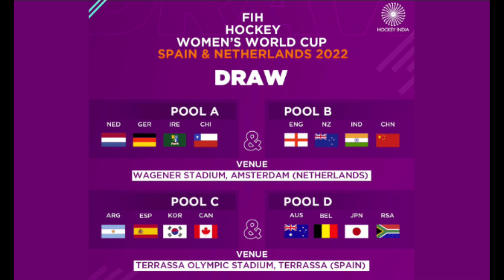Women's Hockey World Cup:भारतीय महिला हॉकी टीम ने लगातार दूसरा ड्रॉ खेला,चीन के खिलाफ मैच1-1से बराबर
Women's Hockey World Cup: भारतीय महिला हॉकी टीम ने लगातार दूसरा ड्रॉ खेला, चीन के खिलाफ मैच 1-1 से बराबर | highlights in hindi | India vs China

FIH Womens Hockey World Cup 2022 : highlights of India china hockey match in hindi

FIH World Cup: भारत ने ड्रॉ के साथ किया टूर्नामेंट का आगाज, इंग्लैंड के खिलाफ जीत से चूकी टीम इंडिया | India vs England

Indian Women's Hockey Team -

Nickname(s) - Nabhvarna
Association - Hockey India
Confederation - ASHF (Asia)
Head Coach - Janneke Schopman
Assistant coach(es) - Patrick Tshutshani
Manager - Tushar Khandekar
Captain - Savita Punia

Indian Hockey Team Captain: Manpreet Singh
Voice Captain : Harmanpreet Singh

Nickname Men in Blue, Bharat Army

Indian Team:

1. PR Sreejesh
2. Krishan Bahadur Pathak
3. Harmanpreet Singh     (Vice Captain)
4. Gurinder Singh
5. Amit Rohidas
6. Surender Kumar
7. Jarmanpreet Singh
8. Rupinder Pal Singh
9. Manpreet Singh        (Captain)
10. Vivek Sagar Prasad
11. Chinglensana Singh
12. Raj Kumar Pal
13. Dilpreet Singh
14. Hardik Singh
15. Ramandeep Singh
16. Lalit Kumar Upadhyay
17. Mandeep Singh
18. Shamsher Singh
19. Gursahibjit Singh
20. Kothajit Singh Kadangbam
21. Birendra Lakra
22. Nilakanta Sharma
23. Gurjant Singh
24. SV Sunil

asia cup hockey, india vs korea hockey match , india Korea ka match 4-4 ki brabari me rha in aisa cup 2022. india play for bronze medal with japan